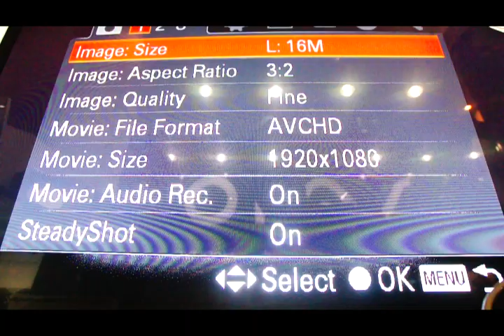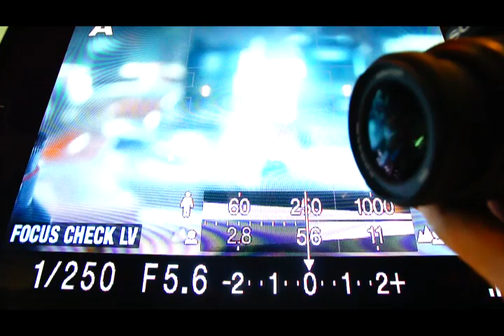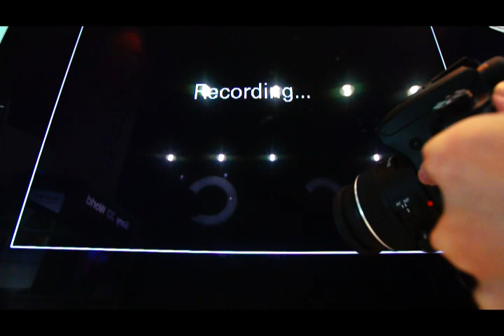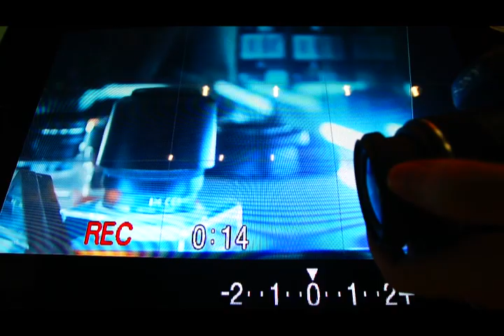Sony Alpha 580 different AF modes and video recording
A quick run through how the Sony Alpha 580 uses Contrast Detect and Phase Detect in Focus Check Live View, and whether it can AF while recording video.